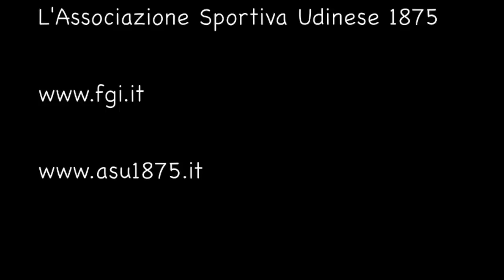"Storie": Il talento di Alexandra per la ritmica